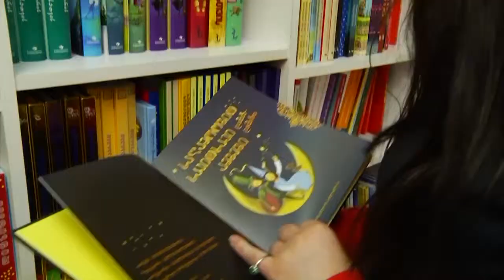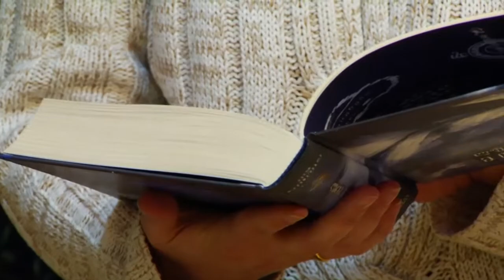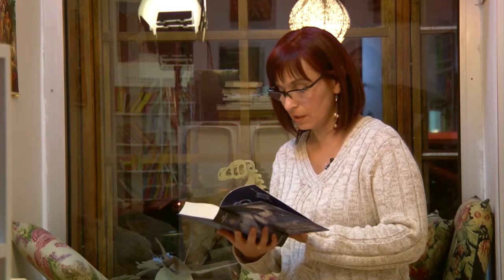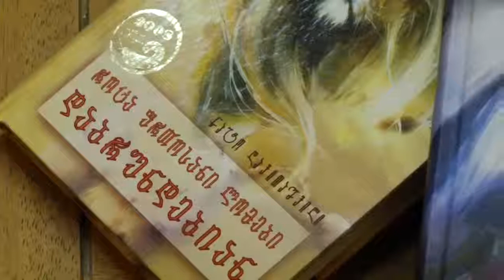ჩემი წიგნი | ფენტეზის მოყვარულთა კლუბი